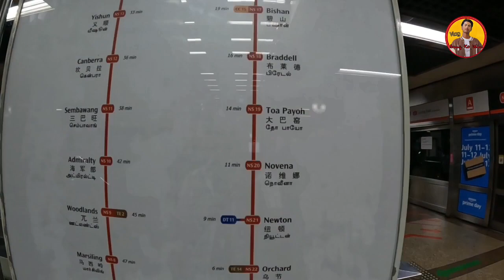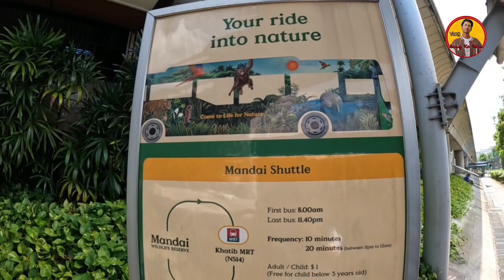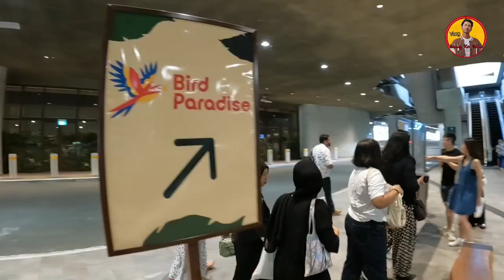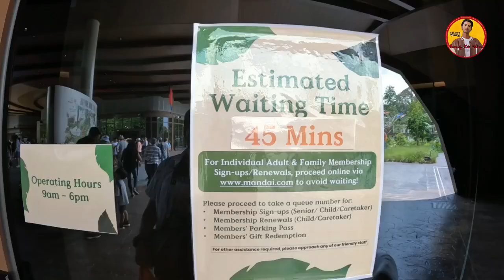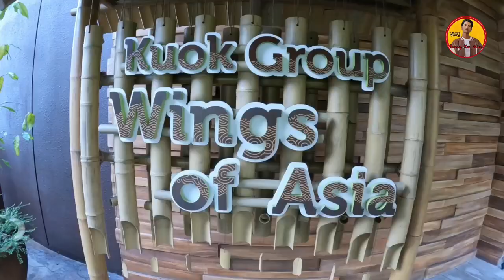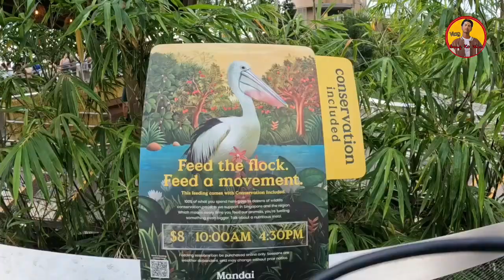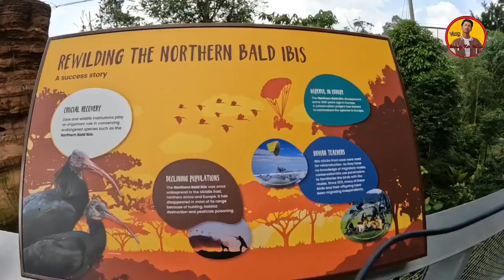Bird Paradise ကိုသွားကြမယ် ဘယ်လိုသွားရလဲ?|How to go to Bird Paradise?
Bird Paradise ကိုသွားကြမယ် ဘယ်လိုသွားရလဲ?|
How to go to Bird Paradise?|

Bird Paradise ရဲ့ အထဲးကိုဝင်ရင်တော့ ပိုက်ဆံပေးရပါတယ်🥰

အပြင်မှာ Free လည်ပတ်လို့ရတဲ့နေရာတွေလဲရှိပါတယ်🥰